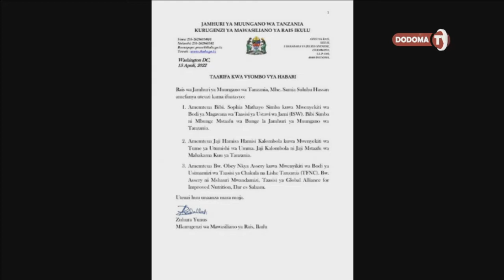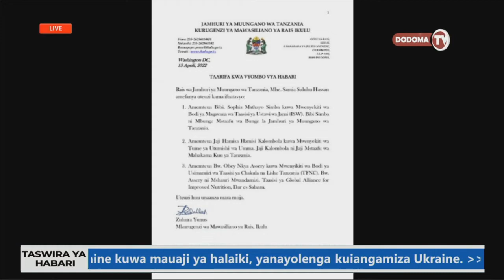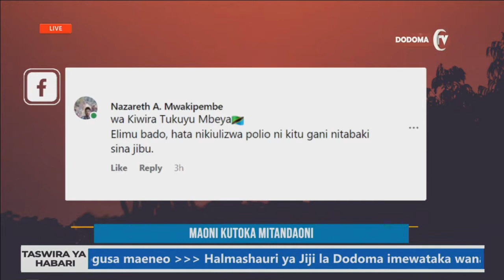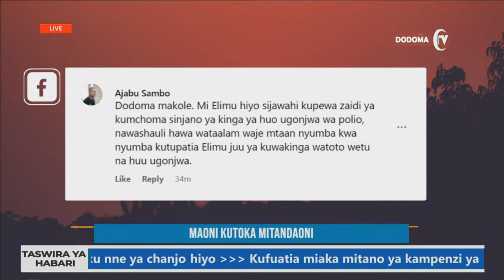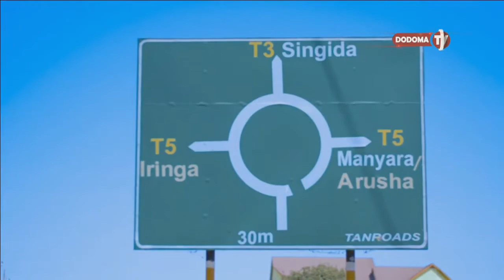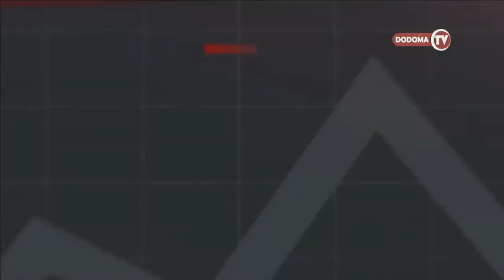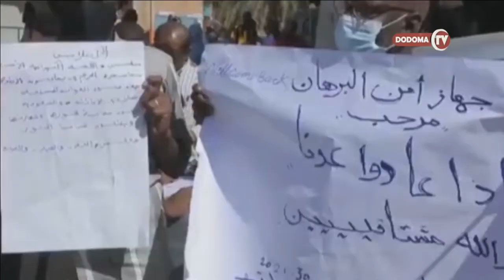TASWIRA YA HABARI APRIL 13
KARIBU KUTAZAMA TASWIRA YA HABARI YA APRIL. 13